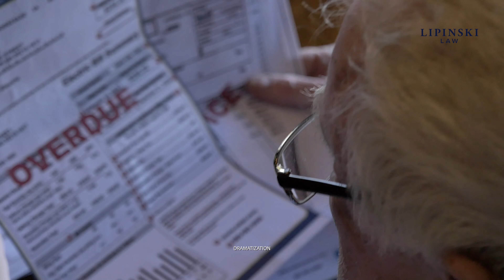Proving Medical Damages